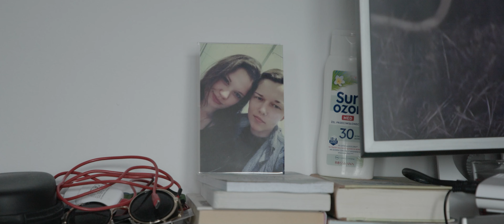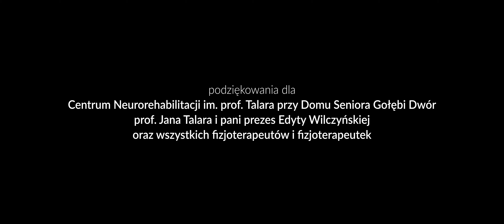Jesteśmy rodziną. Serial o LGBT+ w Polsce. Odc. 4. Nie śpij, Zuza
Krok po kroku, Aga towarzyszy w rehabilitacji wybudzonej ze śpiączki ukochanej Zuzie. Przy jej boku jest nie tylko mama Basia, ale również lokalni strażacy.

reżyseria: Bart Staszewski
drugi reżyser: Szymon Wróblewski
asystent reżysera: Przemysław Stefaniak

Swoją historią podzieliły się Aga i Zuza oraz mama Basia

Serial dokumentalny „Jesteśmy rodziną” został wyprodukowany przez Stowarzyszenie Miłość Nie Wyklucza i Fundację Edukacji Społecznej przy wsparciu MAC VIVA GLAM. Patronat medialny nad serialem objął portal Gazeta.pl